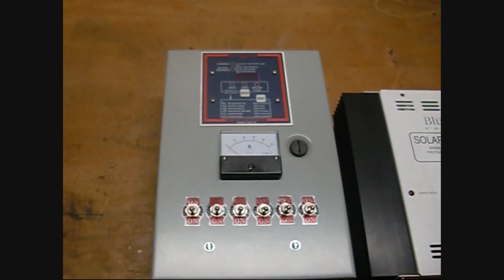Solar Energy Off-Grid - Part 4 - Wiring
Just adding some components to play around with off-grid concepts.